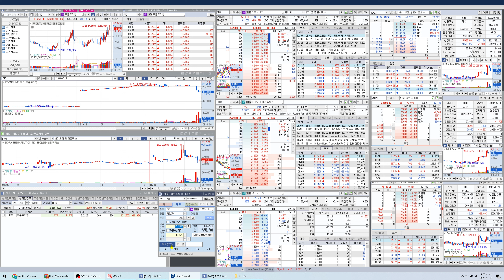프론트라인 (FRO) 눌림목에 잘잡아 놓고 똥값에 매도하는 바보~ㅋ